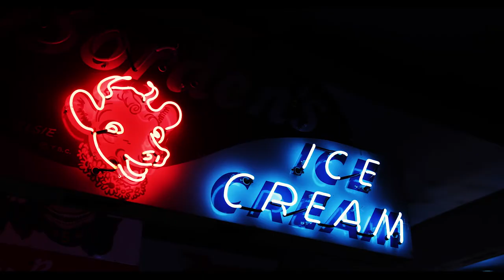The National Neon Sign Museum Lights Up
A one-of-a-kind collection of magical signage opens in The Dalles.